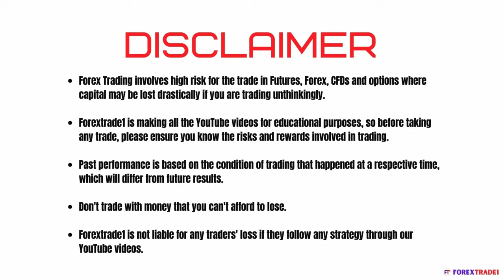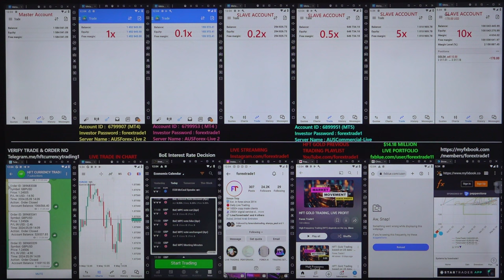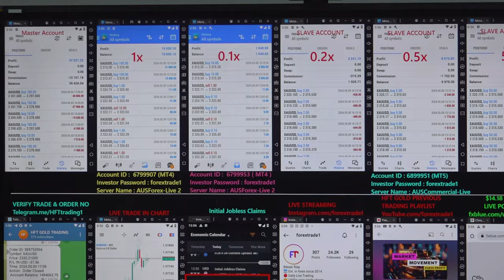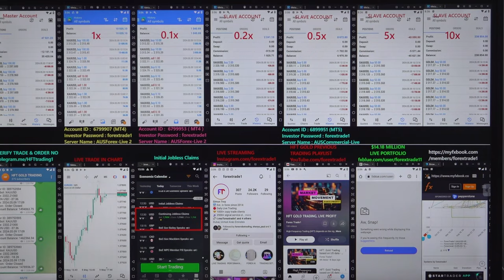HFT: Gold Trading based on US data - [09- 05-2024]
Chapter
00:00 Introduction
00:08 1st Trade Places as per Data
01:45 Profit booked
01:50 2nd Trade Places as per Data
03:15  Profit booked
03:18 3rd Trade Places as per Data
04:45  Profit booked
04:48 4th Trade Places as per Data
07:30  Profit booked
07:40 5th Trade Places as per Data
09:30  Profit booked
09:35 6th Trade Places as per Data
11:30  Profit booked
11:35 7th Trade Places as per Data
13:45  Profit booked
13:50 8th Trade Places as per Data
16:35  Profit booked
16:40 9th Trade Places as per Data
17:00 Profit booked
17:02 10th Trade Places as per Data
19:25 Profit booked
19:20 11th Trade Places as per Data
21:15 Profit booked
21:20 Verify All the Account's Profit booking and Data

HFT gold trading is done based on the below data:
» BoE Interest Rate Decision
» Initial Jobless Claims
» 30-Year Bond Auction

1x profit booked = $10035
Investor Account Details: